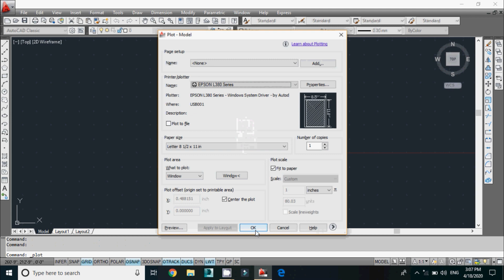35x65 plot size | 35x65 house plan | 35x65 house design | 35x65 ghar ka naksha | 3 bed room house